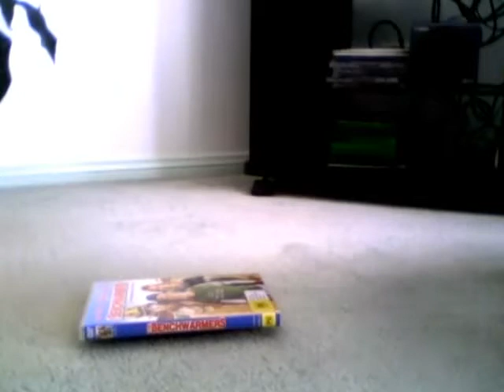How to put a movie/dvd on an iPhone or iPod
Putting a movie/dvd on your iPod or iPhone has been a problem I have been hearing about for a while now. This is my solution which is easier than you think.